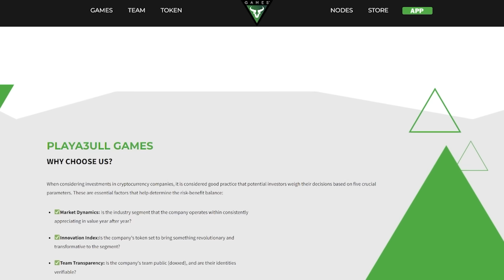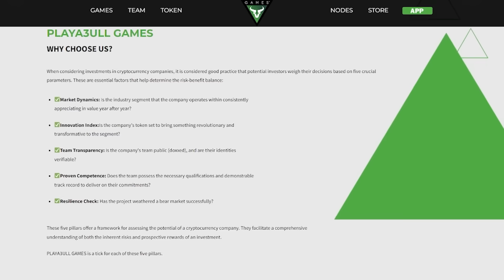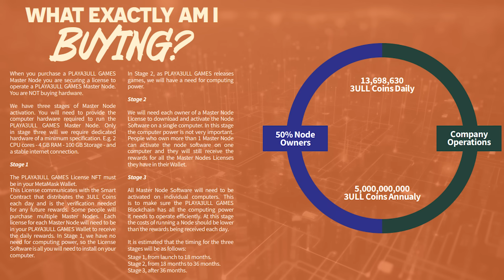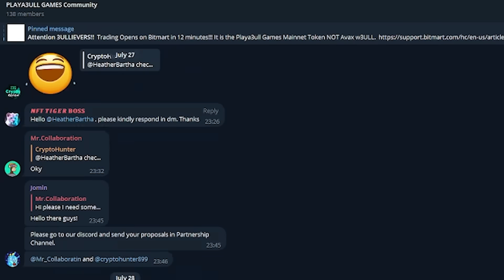PLAYA3ULL GAMES: Don't watch the future unfold — shape it!